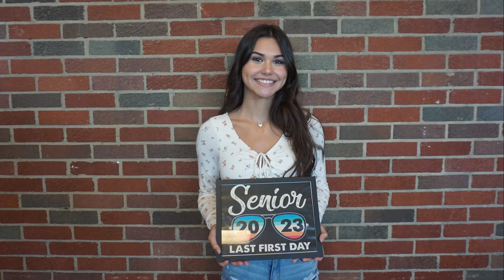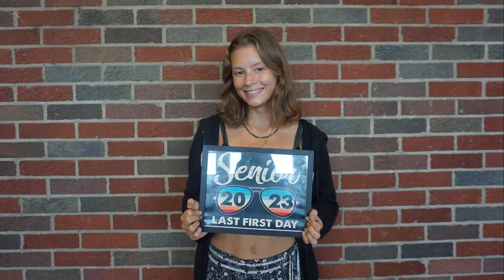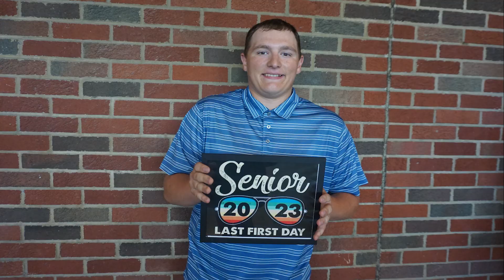Class of 2023 Last First Day